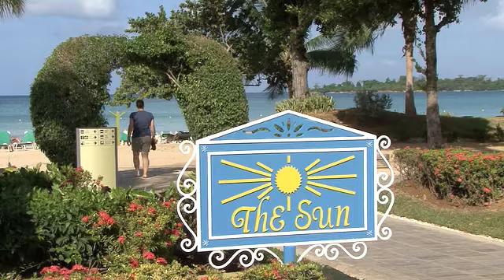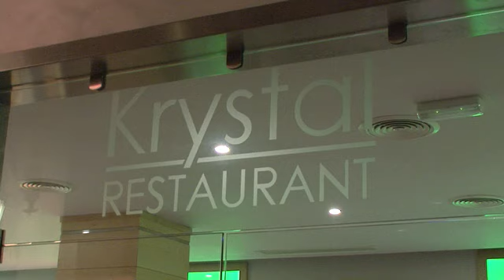Riu Palace Tropical Bay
A short  video of the Riu Palace Tropical Bay Resort  in Negril Jamaica